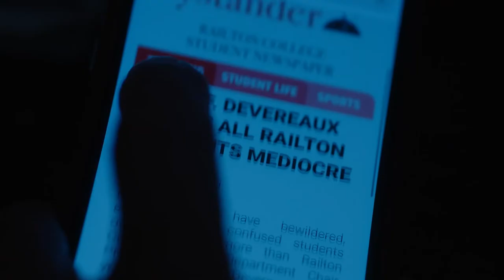AMC's Lucky Hank - Official Trailer (2023) Bob Odenkirk, Mireille Enos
Check out the trailer for Lucky Hank, an upcoming AMC series from the executive producers of Breaking Bad and Better Call Saul. The series stars Bob Odenkirk and Mireille Enos.

Lucky Hank is a mid-life crisis tale set at Railton College, told in the first person by William Henry “Hank” Devereaux, Jr. (Odenkirk, Better Call Saul, Breaking Bad), the unlikely chairman of the English department in a badly underfunded college in a working-class American town. Hank’s discontent is rooted in unresolved issues with his father, a mediocre and entitled student body, and in the fact that his department is more savagely divided than the Balkans. Enos (Hanna, The Killing) stars as Lily Devereaux, the emotionally grounded, unflappable wife of Hank and the Vice Principal of the local high school in rural Pennsylvania where they live. As Hank’s life starts to unravel, Lily begins to question the path she’s on and the choices she’s made.

Additional series regulars include Sara Amini, Diedrich Bader, Suzanne Cryer, Olivia Scott Welch, and Cedric Yarbrough with guest stars Alvina August, Tom Bower, Shannon DeVido, Chris Diamantopoulos, Lilah Fitzgerald, Jackson Kelly, Arthur Keng, Kyle Maclachlan, Oscar Nuñez and more.

Aaron Zelman and Paul Lieberstein, who adapted the project from the novel “Straight Man” by Pulitzer Prize-winning author Richard Russo, serve as co-showrunners as well as executive producers, along with Odenkirk, Peter Farrelly, who also serves as director, Mark Johnson, Russo, Naomi Odenkirk, Marc Provissiero and Jessica Held. The series is produced by AMC Studios with partners Sony Pictures’ Television TriStar TV and Johnson’s Gran Via.

Lucky Hank will debut across four of its linear networks with BBC America, IFC, and SundanceTV joining AMC and AMC+ for a multi-network premiere event on Sunday, March 19 at 9:00 p.m. ET/PT.